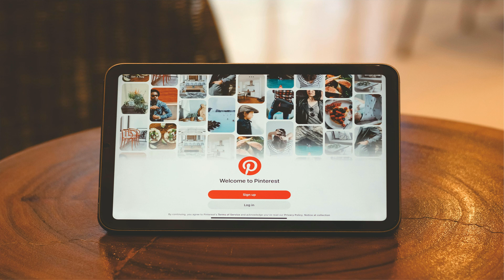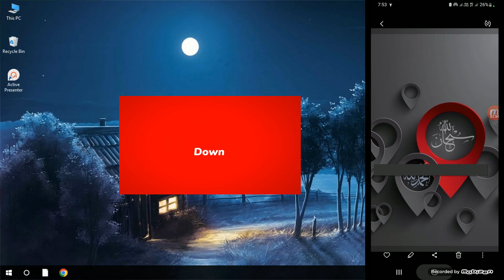How To Download Pictures From Pinterest (2024) | How to Save Pictures From Pinterest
In this video I show you How To Download Pictures From Pinterest (2024)
How To Get Download Images From Pinterest to mobile Gallery
pinterest se photo kaise download kare